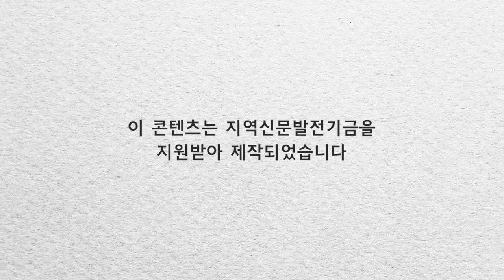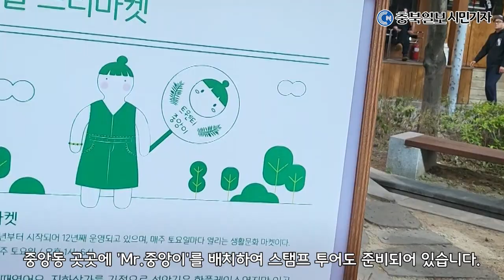청주 원도심골목길 축제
충북일보 김선화 시민기자가 취재한 청주원도심골목길 축제
한번 따라가 볼까요
**이 콘텐츠는 지역신문발전기금을 지원받아 제작되었습니다